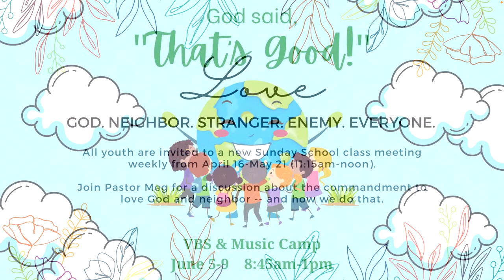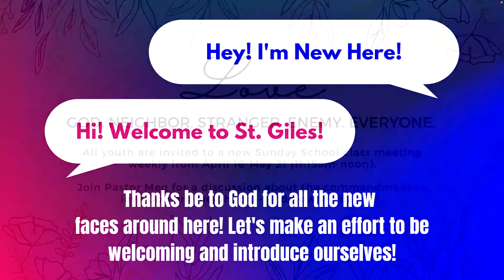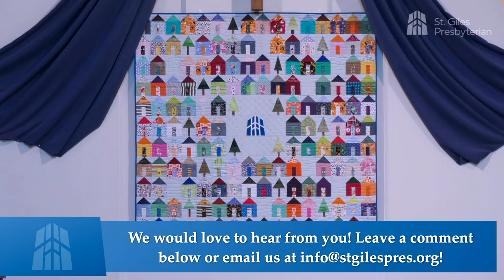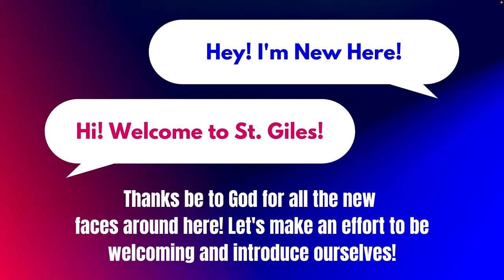May 14th, 2023 - St. Giles Presbyterian Church Live Stream